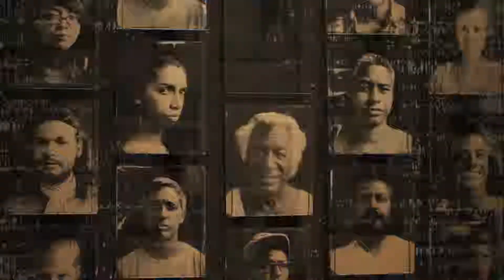Ua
Directed by Vincent Desro

Stills from:

Albumen photographs by Ualani Davis and Brandon Ng

Wet plate collodium photographs by Brandon Ng

Shot on location Oʻahu, Hawaiʻi